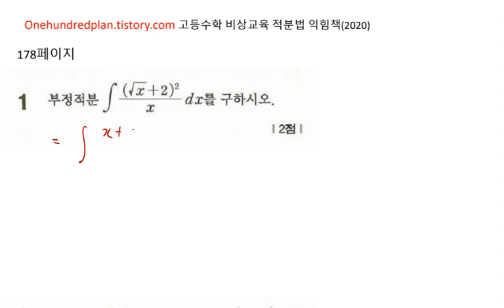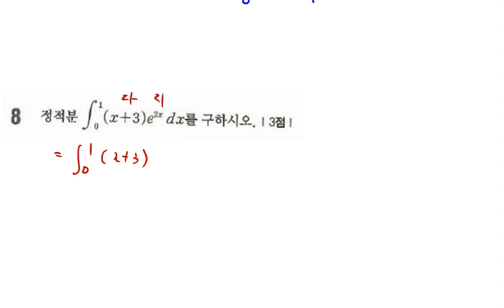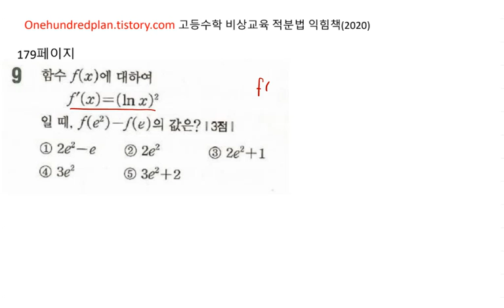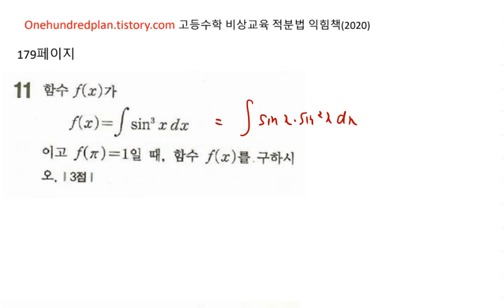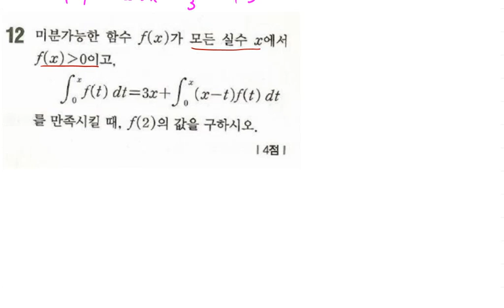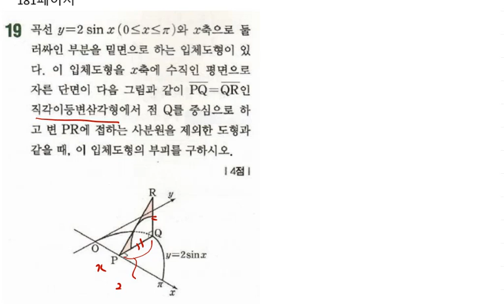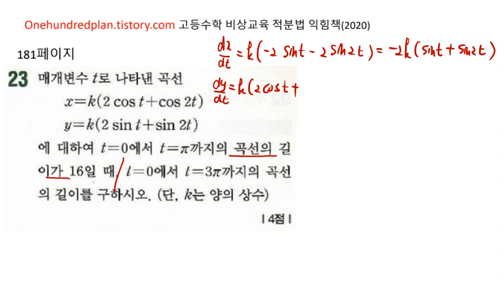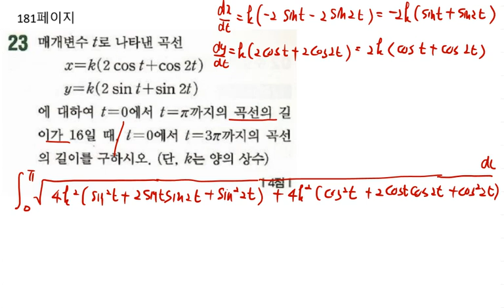[교과서]고등수학 비상교육 2020년 고2 미적분 익힘책 적분법 178 181